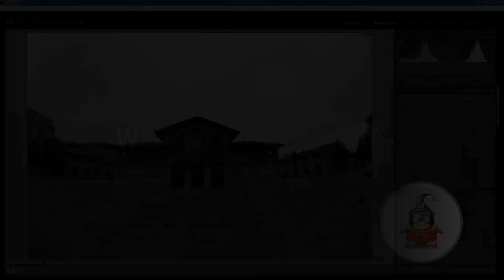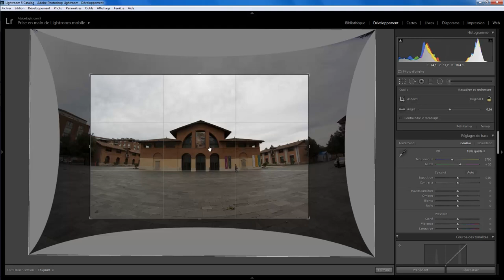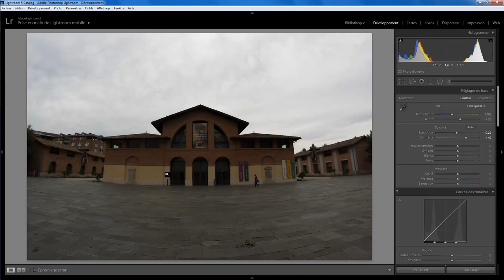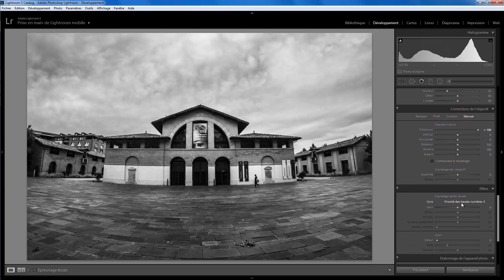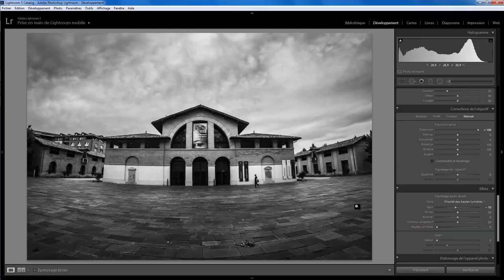Lightroom retouche express 13 - Noir et Blanc II